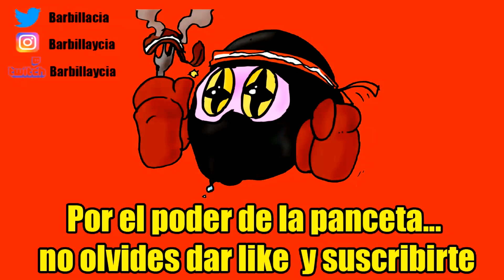¡Atentos todos! Tenemos un aviso yo-kai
ID PS4: Instvan
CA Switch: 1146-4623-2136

Nuestro correo físico:
Barbilla&Cia
Apartado postal 1078
08902 Hospitalet de llobregat
Barcelona